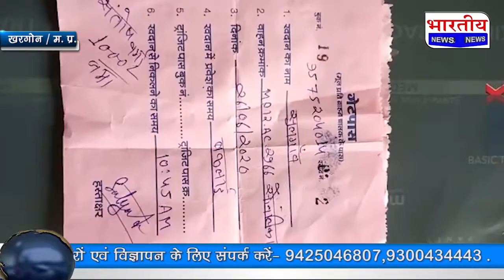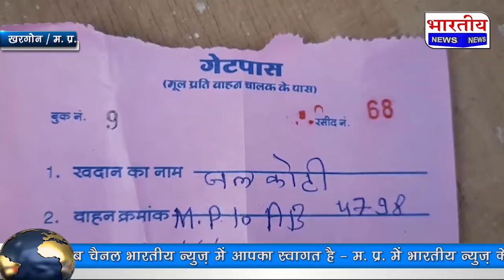नर्मदा तटीय क्षेत्रों में रेत का अवैधखनन जोरों से चल रहा,अवैध कारोबार के कारण नर्मदा तट हो रहे खोखले